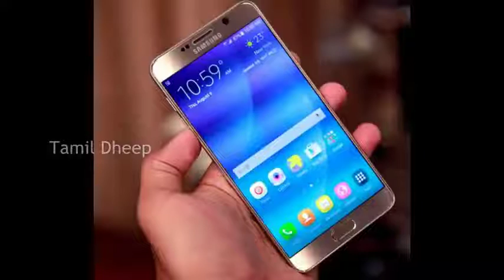Smart Phone வெடிப்பதற்கான காரணம் இதுதானா Whatsapp Videos